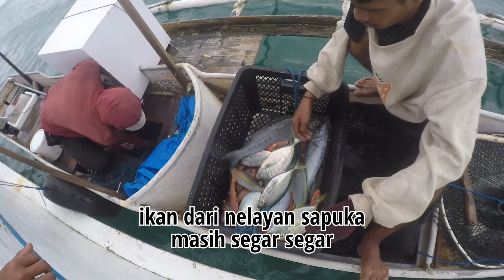GELOMBANG PARAH laut sulawesi selatan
perjalanan kali ini benar2 melelahkan. kapal kami 2 hari dihantam tingginya gelombang laut sulawesi selatan. musim angin barat daya benar2 tidak disarankan untuk melaut. semoga bermanfaat